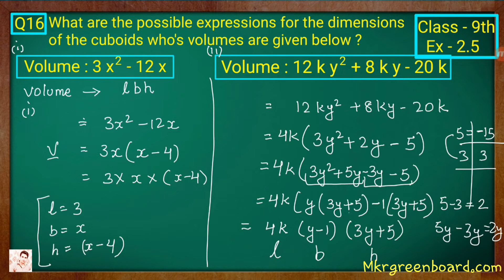Class - 9th, Ex - 2.5, Q 16 (POLYNOMIALS) Maths NCERT CBSE